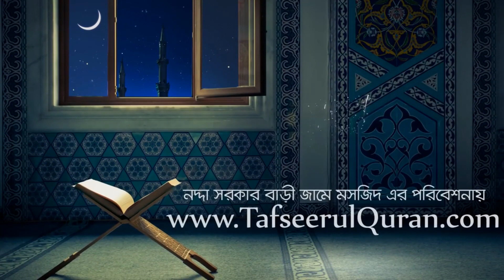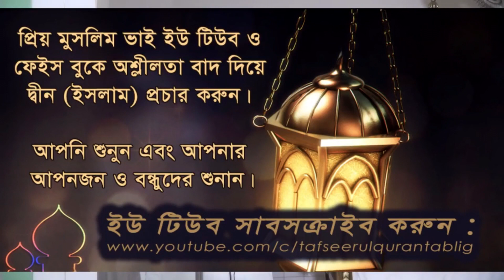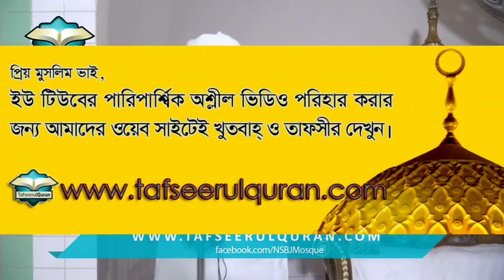আশুরা কেন্দ্রিক ভ্রান্ত বিশ্বাস নিরসন (পর্ব-২)